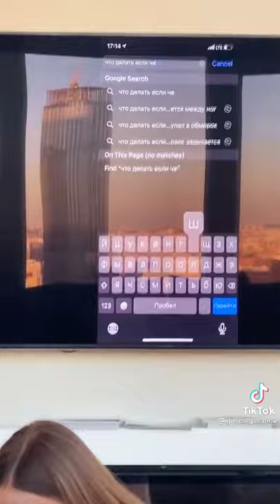Девушка Гусейна Гасанова прикол аахах😭🤣💥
ВСТУПИ В СООБЩЕСТВО ВО ВКОНТАКТЕ